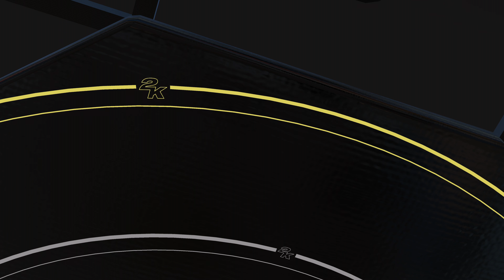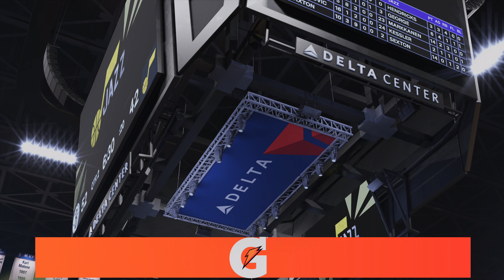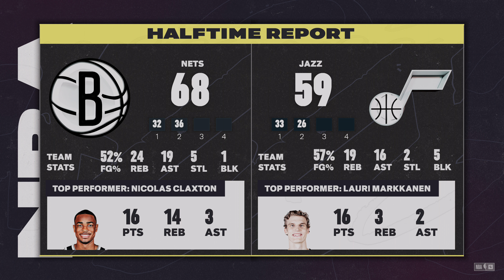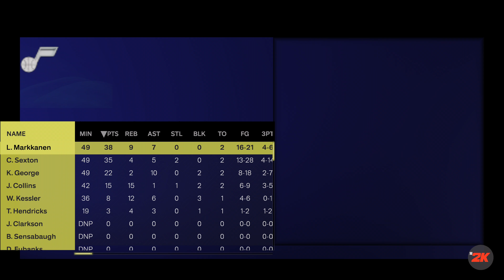【2K25 NBA】Brooklyn Nets vs Utah Jazz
Membership Request：We have introduced a membership system, but there are no special benefits.We are still looking forward to your support.